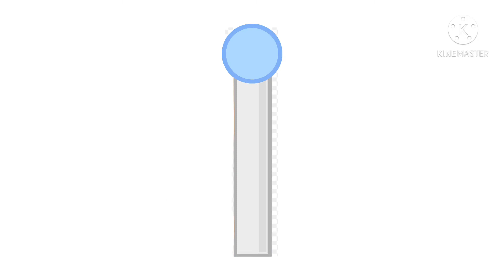MOSAOA E1: A New Season!